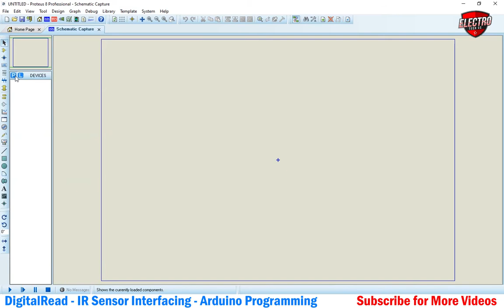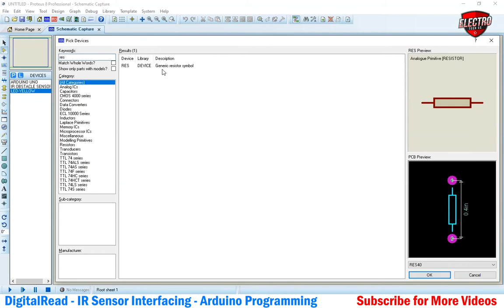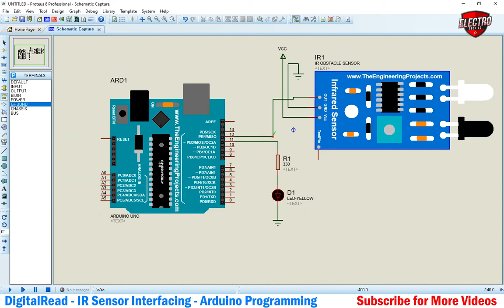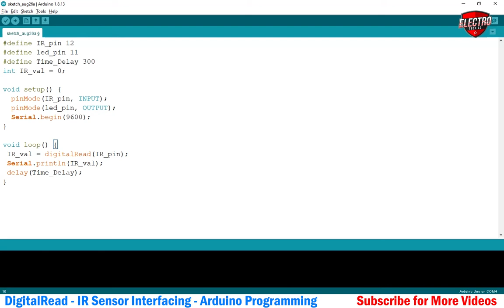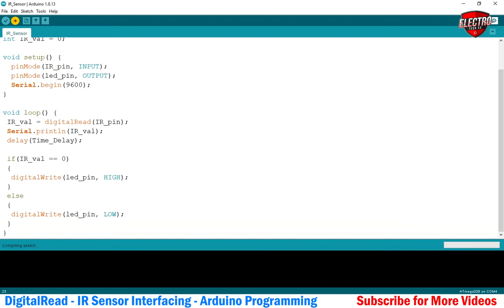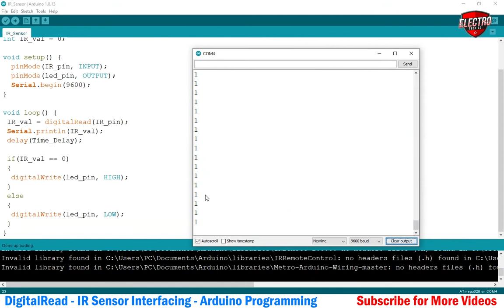Arduino Tutorial 3: Digital Read Function & IR Sensor Interfacing | Arduino Programming | Proteus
In this video, you will learn digital Read Function & IR Sensor Interfacing and Arduino Programming in Proteus.

My channel publishes videos that focus on Electronics concepts. If that sounds like it could be helpful for you, please join me...!